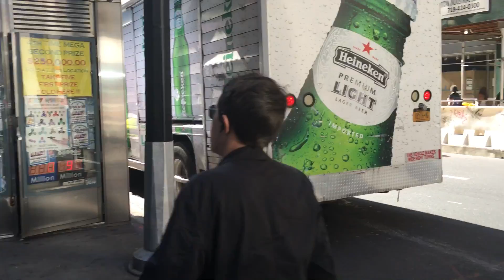США Свитера по 2 доллара Трамп кидал людям Баунти